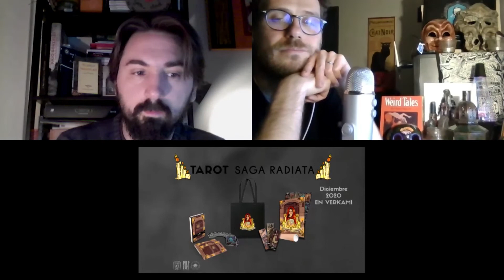El Ceremonial : Horror Transmedia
Álvaro Aparicio —autor de la cosmogonía de la Saga Radiata— nos invita a un paseo a través de su narrativa de horror desde el texto impreso hasta sus adaptaciones audiovisuales.
Invitado a la mesa: Alberto Martínez.

El Ceremonial
Evento realizado el 5 de diciembre, 2020
México / Ecuador